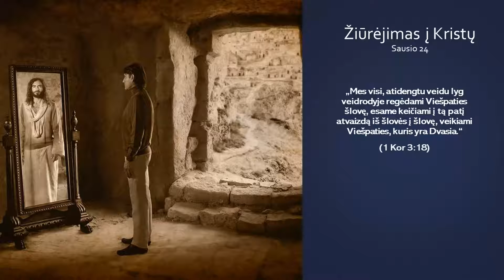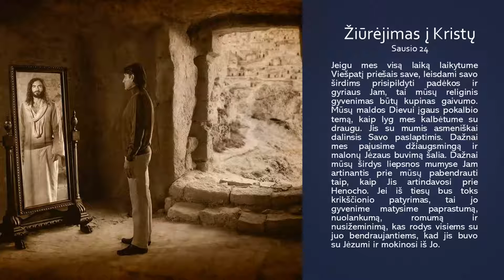Kova ir drąsa / Žiūrėjimas į Kristų / E. Vait / 0124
Kviečiu išklausyti kasdieninių skaitinių ciklą pagal E. Vait knygą „Kova ir drąsa“. Te šios nedidelės dvasinio maisto porcijos numalšins jūsų dvasinį alkį, sustiprins, paguos ir padės pasiruošti sutikti Jėzų. Te laimina visus Viešpats.